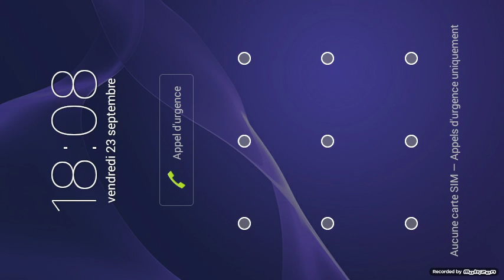Le jeux qui fait super peur #1